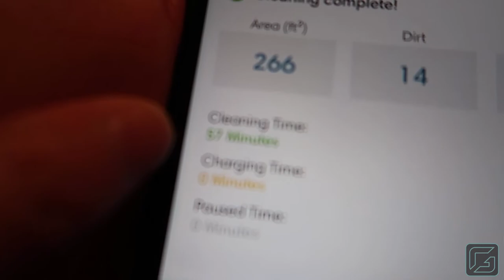Our New Live-In Maid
We now have live-in maid. Everyone, please meet Consuela...

My Gear:

- Canon G7X Mark II
- Canon EOS 40D
- Canon EF 70-200mm f/2.8L IS USM
- Canon EF-S 10-22mm f/3.5-4.5 USM
- Canon EF 28-135mm F/3.5-5.6 IS USM
- Canon Extender EF 1.4x
- GoPro Hero 3 Black (x2)
- Joby Hybrid Gorillapod
- GoPro Suction Cup Mount
- Manfrotto 055XPROB tripod with 488RC2 ball head
- Røde smartLav+ Lavalier Mic
- Manfrotto Aviator D1 drone backpack
- Tamrac 3385 Aero Speed Pack

It's free and I would really appreciate it...and you'll be gifted with more awesome video goodness!